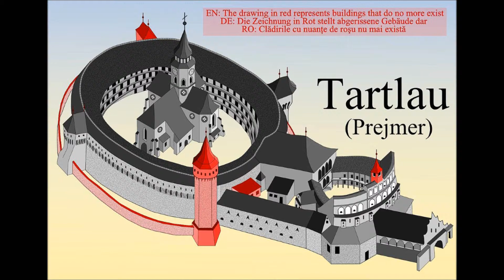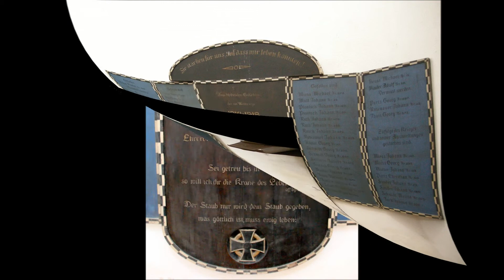PREJMER TARTLAU CZĘŚĆ II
Prejmer (niem. Tartlau, węg. Prázsmár) -- miejscowość w Rumunii położona w południowo-wschodniej części Siedmiogrodu w okręgu Braszów (ok. 20 km na północny wschód od Braszowa, w regionie zwanym Burzenland). W przeszłości zamieszkana głównie przez Sasów siedmiogrodzkich. Znana ze znajdującego się w niej jednego z charakterystycznych dla tego regionu kościołów warownych. Wraz z sześcioma innymi wsiami siedmiogrodzkimi znajduje się od 1999 r. na liście światowego dziedzictwa UNESCO.
Budowę pierwszego kościoła w Prejmer rozpoczęli w 1218 r. Krzyżacy, a kontynuowali później cystersi -- powstała świątynia na planie krzyża greckiego, z wielobocznymi zamknięciami ramion i wysoką wieżą (przechodzącą w ośmiobok) nad skrzyżowaniem naw. Przebudowa kościoła nastąpiła w 2. połowie XV i na początku XVI w., gdy nadano mu kształt krzyża łacińskiego (poprzez przedłużenie nawy zachodniej, której dano sklepienie sieciowe). Mniej więcej z tego okresu pochodzą najcenniejsze zabytki ruchome z wnętrza kościoła -- gotycki tryptyk ze scenami pasyjnymi i wczesnorenesansowe stalle.
Kościół w Prejmer już od XIII w. miał charakter obronny, stopniowo umacniany. Z tego względu stanowi on jeden z typowych kościelnych zespołów warownych charakterystycznych dla regionu. Wokół kościoła wzniesiono potężne mury obronne, po kolejnych rozbudowach sięgające nawet 14 m wysokości, jednocześnie bardzo grube. Mieszczą w sobie od strony wewnętrznej 270 pomieszczeń rozmieszczonych na kilku kondygnacjach (od 2 do 4). Służyły one jako schronienie dla mieszkańców wsi i ich dobytku na wypadek zagrożenia. Efektowne jest rozwiązanie dostępności tych pomieszczeń, na które składają się liczne drewniane schodki i galeryjki biegnące po licu murów. Po szczycie murów, pod dachem, biegnie przez cały ich obwód korytarz obronny z otworami strzelniczymi. W XVI w. kompleks rozbudowano, dobudowując od południowego wschodu otoczony niższymi już murami dodatkowy dziedziniec z budynkiem szkoły gminnej (wybudowane wówczas mury obronne zyskały renesansową attykę). Znajdowały się tu również piekarnia i młyn wodny, który napędzała woda z potężnej fosy, otaczającej całe założenie.